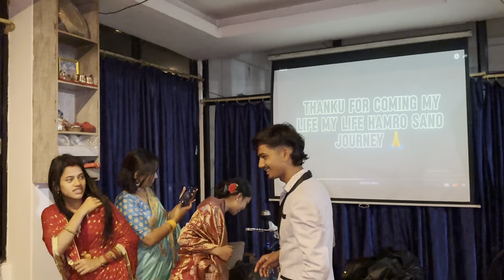bude lai anniversary suprise dena hada k vio yasto😡anniversary mane prank😡@Crazyneetu1